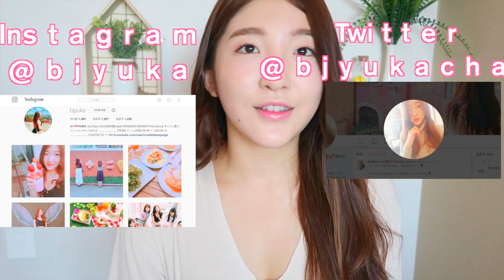【ブログ】 マルチリンガルが実践した言語の勉強方法♪ The tip of learning languages♥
■今日の動画♡
今回は、以前あげたHow I speak in 5 languages のコメント等で、リクエストがたくさんあった言語の勉強方についての動画を作ってみました！勿論、私にだけ当てはまるケースもあるとは思いますが、少しながら勉強を頑張っている皆さんのお力になれたらなと思います！これからも、リクエストお待ちしてます♡